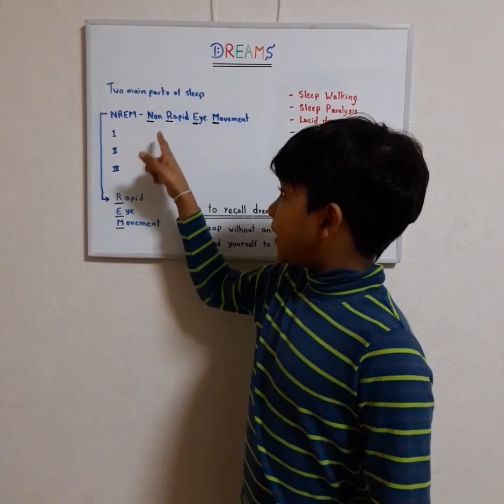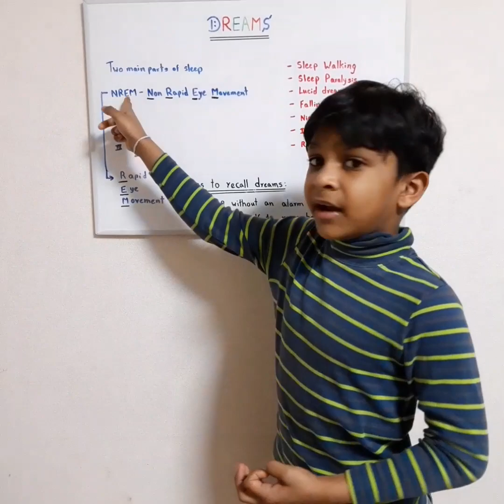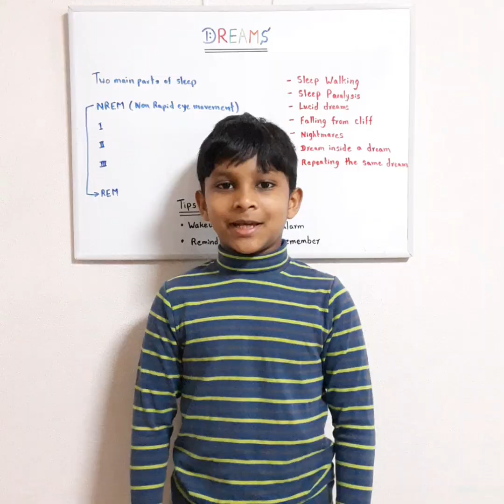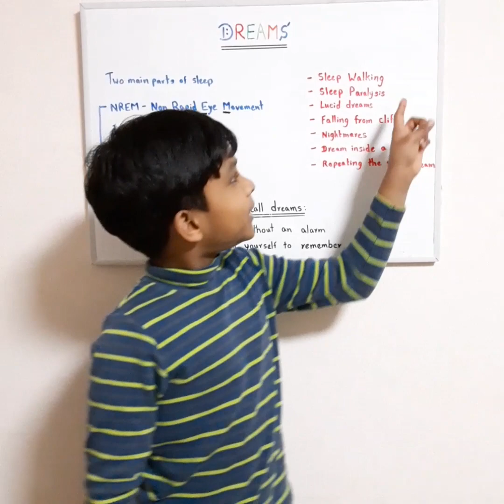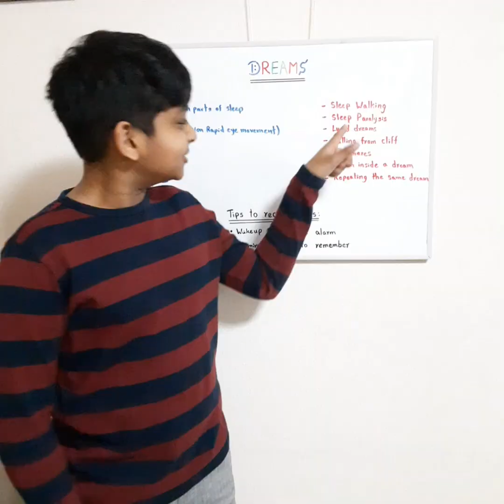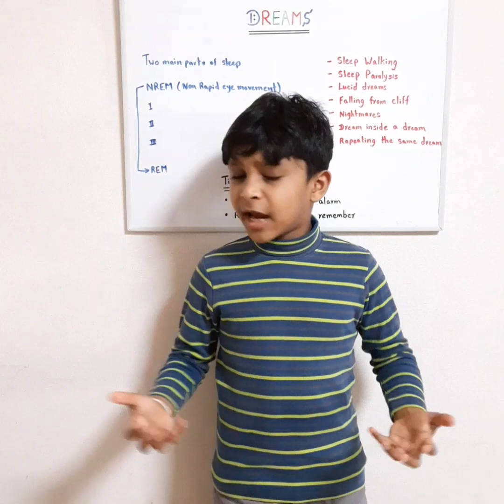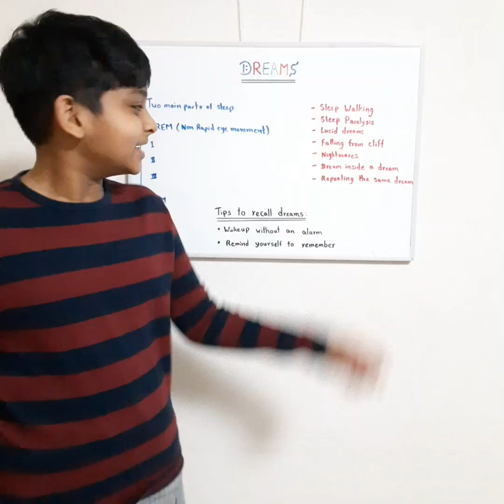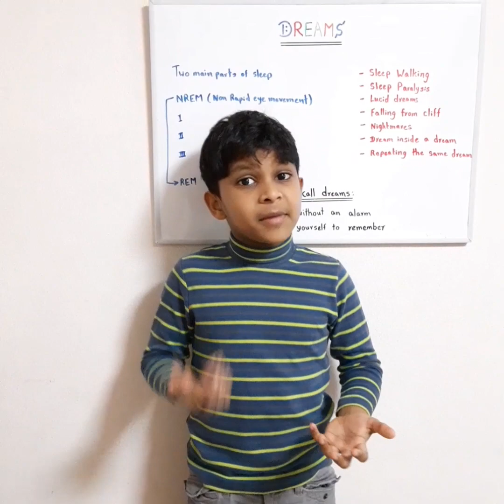Dreams - Try my best